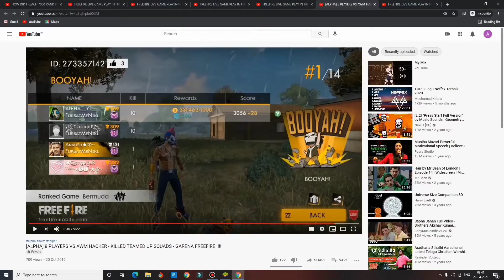Ankush FF Exposed. অতি লোভে সব শেষ। Xadickul Gamer. Alpha Exposed. মহা চোর অঙ্কুশ free fire. Big F G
Ankush FF Exposed. অতি লোভে সব শেষ। Xadickul Gamer. Alpha Exposed. মহা চোর অঙ্কুশ free fire. Big F Gaming